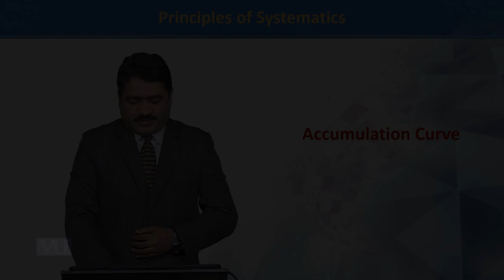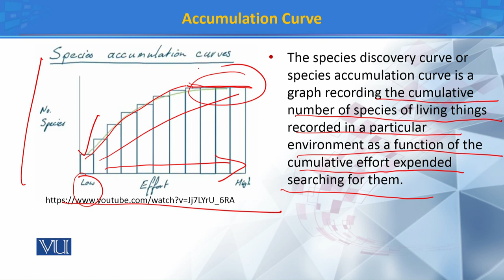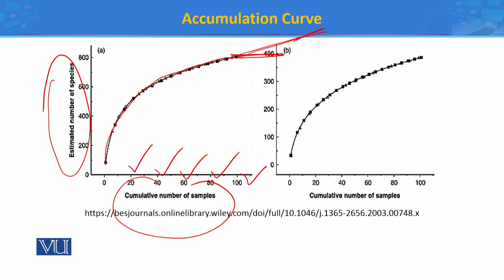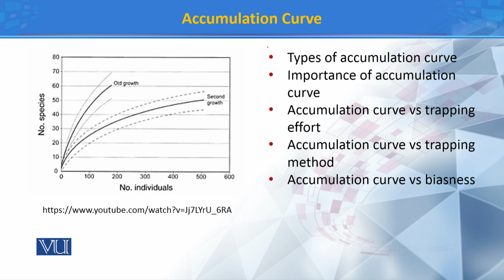Morphology of Scorpion Chelicerae and Abdomen | Principles of Systematics | ZOO511T_Topic147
Topic147: Morphology of Scorpion Chelicerae and Abdomen
by Dr. Muhammad Tahir